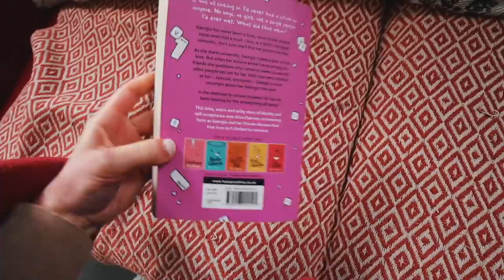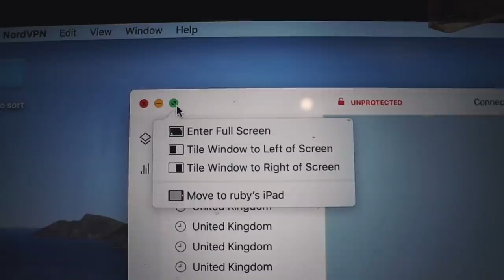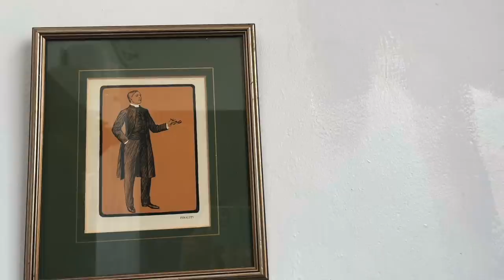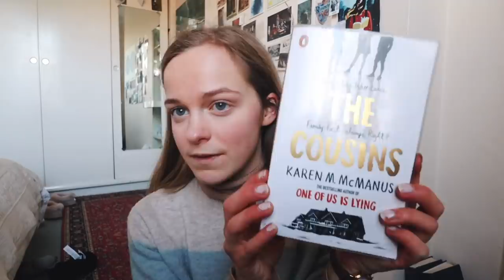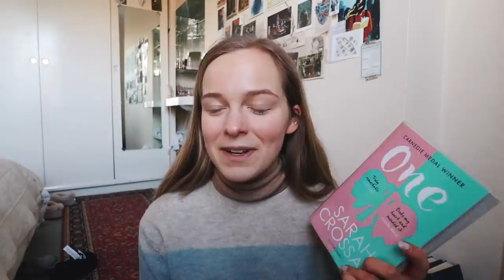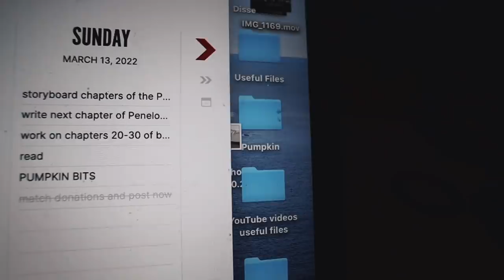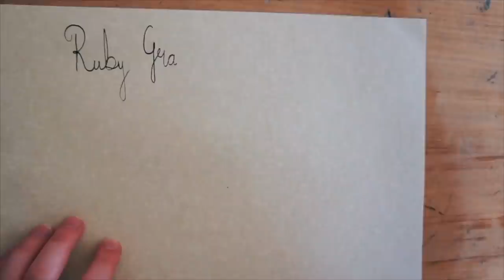A Day in My Life doing a Creative Writing Module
You can get an exclusive discount on NordVPN if you
Also keep in mind that NordVPN has a 30-day money-back guarantee which means it's risk free :)

TEA RECOMMENDATIONS:
My favourite tea company is Bird & Blend. They have wonderfully unique flavours and are also committed to sustainability.

0:00 Morning Studying
0:54 a little module catch-up
2:06 planning
2:21 reading "Loveless" (for my module!)
3:20 illustrating
3:30 heading into town
3:52 NordVPN ad (changing my VPN when studying in town)
4:52 writing at The Exploding Bakery
6:07 library trip!
6:28 library haul
9:05 more writing
9:45 dinner and tea with Blakeney
10:19 night-time writing